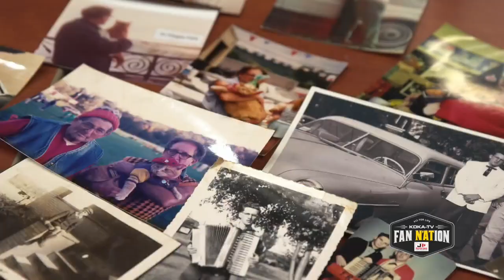Frank Furko & Pudgie Wudgie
The Steelers cat, better known as Pudgie Wudgie was a Pittsburgh legend and so was his owner Frank Furko! We hear the legend about the wonder cat and his owner!